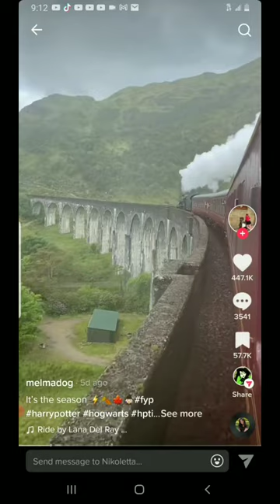Hogwarts School of Witchcraft and Wizardry. I 💚 Harry Potter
Anyone that knows me knows I'm a Huge fan of the Harry Potter books and movies.
I'd do anything to be able to go there before I leave this world. This is now my #1 on my bucket list.